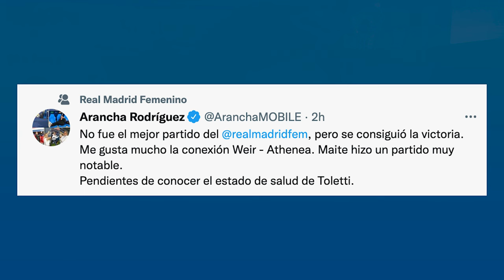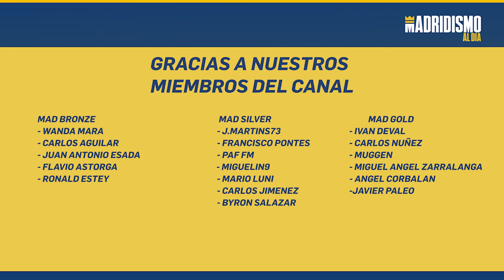👩🟣 ATHENEA del CASTILLO y WEIR nos hacen soñar | REAL MADRID 2 ROSENBORG 1 ✅✍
Noche histórica del Real Madrid que por segundo año consecutivo se clasifica para jugar la UWCL tras ganar 2-1 al Rosenborg con goles de Caroline Weir y Athenea del Castillo.

Analizamos las claves del partido en una noche de éxito para el madridismo. Un partido extraño con un inicio poco optimista pero donde las nuestras antes el gol de las Noruegas empezaron a ponerse a tono. Toletti y su lesión fue la peor noticia del encuentro.

En lo positivo varias cosas pero por encima de todas, Athenea Del Castillo que demuestra ser absolutamente diferencial. Una jugadora descomunal la cántabra que es indispensable para Toril. Vimos aparecer el talento de nuevo de Caroline Weir y lo más relevante el nivel de Maite Oroz que se parece más a su mejor versión.

Añadir que también pudimos ver tanto a Olga carmona como Naomie Feller jugar minutos y esperemos que en breve ya sean titulares porque son fundamentales en el Real Madrid Femenino.

Muchos elementos y cosas que analizar de un partido importante en otra noche de historia para el Real Madrid en su sección femenina.